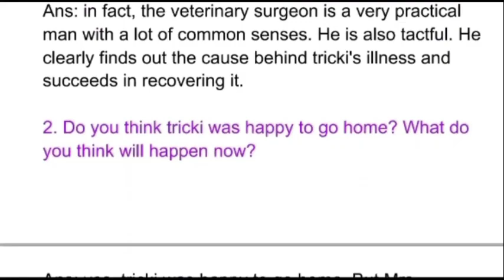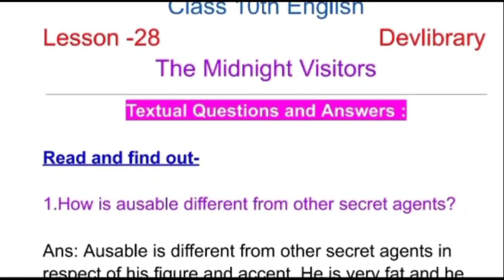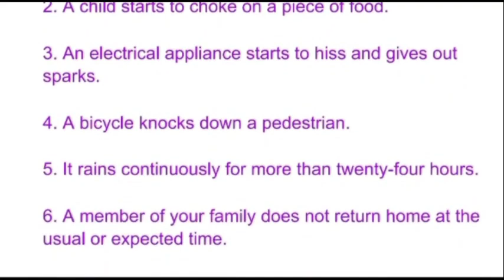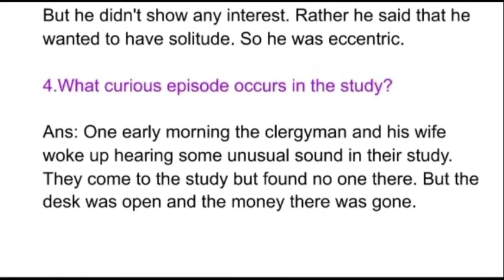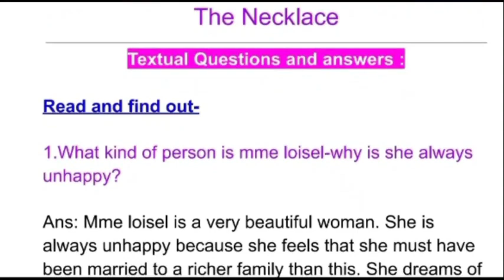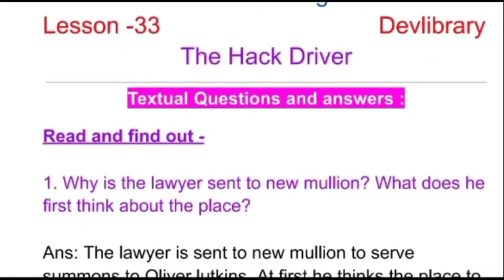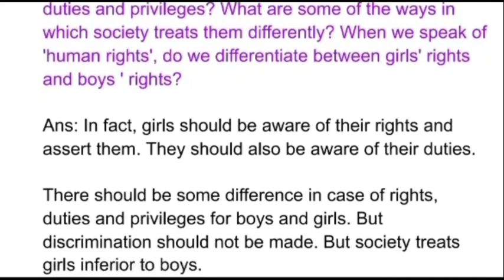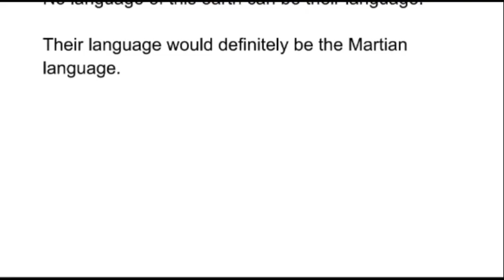SEBA Bengali Medium Class 10 English Question Answer | দশম শ্রেণীর ইংরেজি পাঠ্যক্রমের প্রশ্নোত্তর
SEBA Bengali Medium Class 10 English Question Answer | দশম শ্রেণীর ইংরেজি পাঠ্যক্রমের প্রশ্নোত্তর can be of great value in the examination. Assam Board SEBA HSLC Class 10 English Notes gives you a better knowledge of all the chapters.

All Chapter
00:12 : Class 10 English Footprints Chapter 1 A Triumph of Surgery
01:24 : Class 10 English Footprints Chapter 2 The Thiefs Story
02:49 : Class 10 English Footprints Chapter 3 The Midnight Visitors
04:20 : Class 10 English Footprints Chapter 4 A Question of Trust
05:28 : Class 10 English Footprints Chapter 5 Footprints Without Feet
06:33 : Class 10 English Footprints Chapter 6 The Making Of a Scientist
07:28 : Class 10 English Footprints Chapter 7 The Necklace
08:48 : Class 10 English Footprints Chapter 8 The Hack Driver
10:01 : Class 10 English Footprints Chapter 9 Bholi
11:22 : Class 10 English Footprints Chapter 10 The Book That Saved The Earth